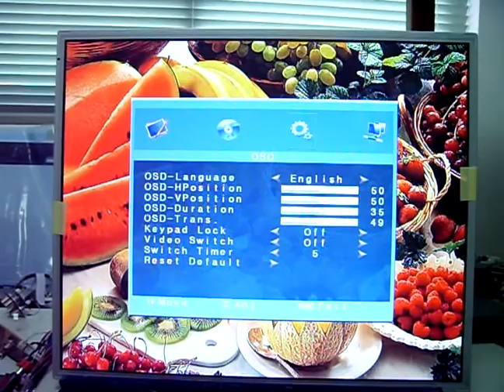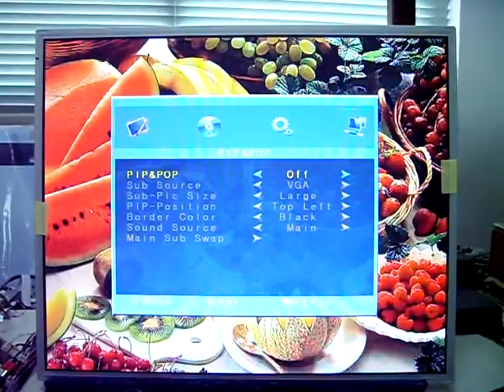PIP & Sources auto switch